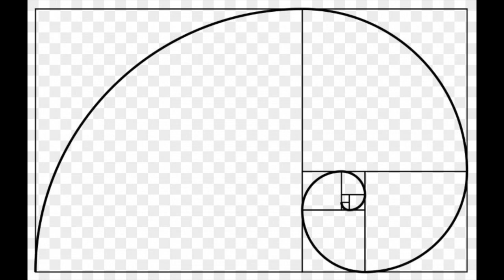Spiral Canon for Player Piano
A spiral canon on the whole-tone hexachord in twelve-tone equal temperament, interpreted as an all-combinatorial object and labelled by Babbitt as 'F'. The proposta voice plays the even transpositions of P and I, while the risposta voice plays the odd transpositions of R and RI. Here the serial notation is used to denote transformations of a stochastically generated melodic line, rather than a tone row. This system is extensible to temperaments besides 12-tone-EDO.